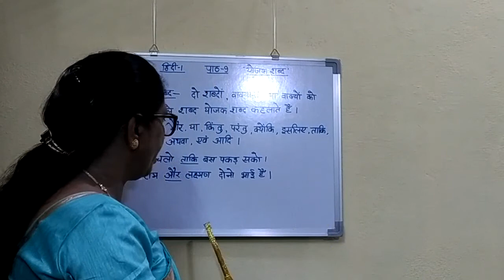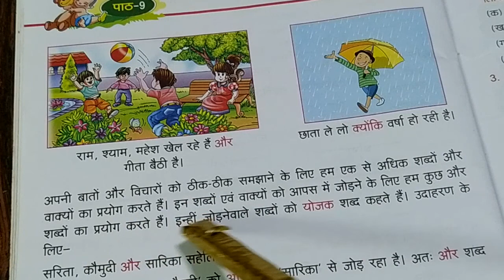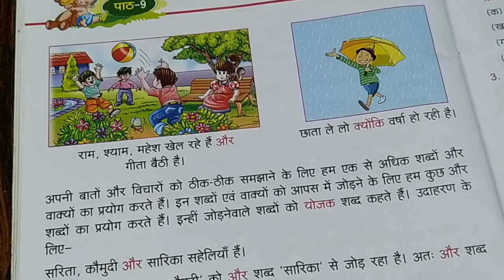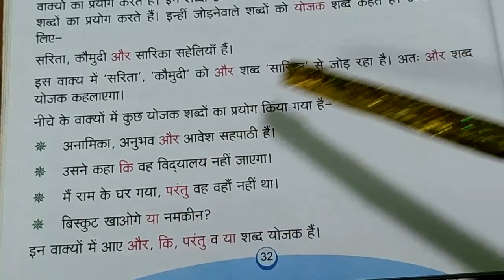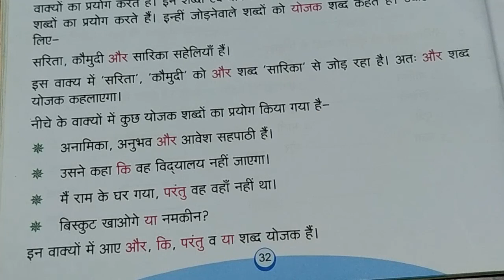II Hindi I Part 32